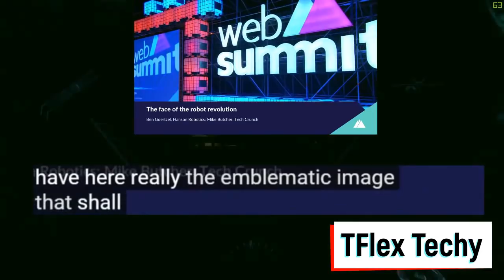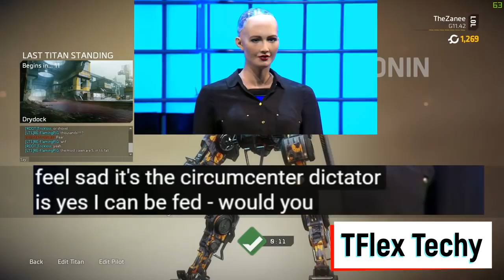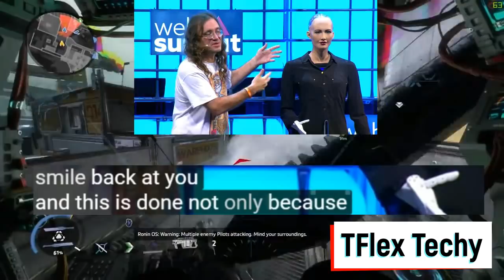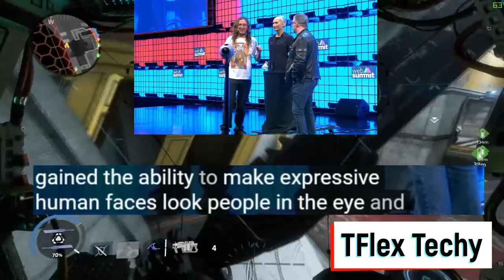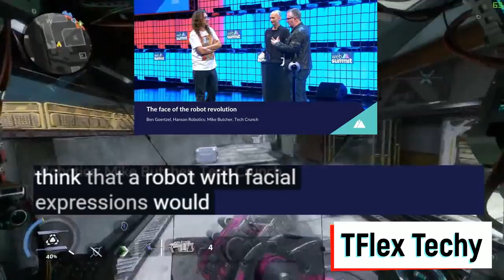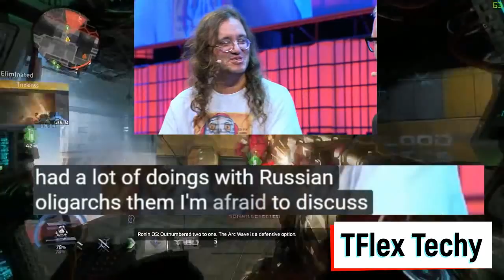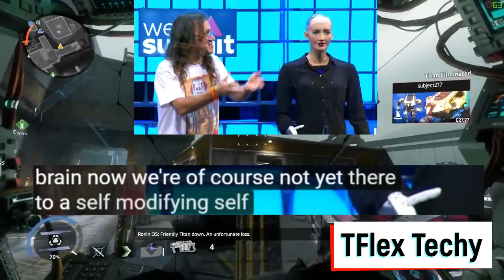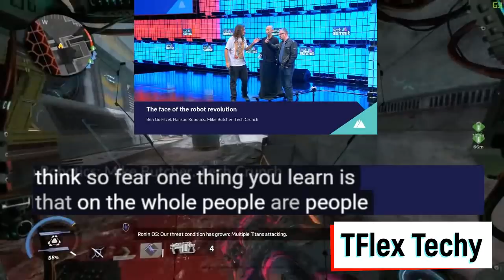Smart SOPHIA Expressing Her Emotions || Web Summit Lisbon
Smart SOPHIA Expressing Emotions || Web Summit Lisbon.
Sophia is a humanoid robot developed by Hong Kong-based company Hanson Robotics. It has been designed to respond to questions, and has been interviewed around the world. In October 2017, the robot became a Saudi Arabian citizen, the first robot to receive citizenship of any country.

(TFlex techyajjx - TFlex880i)